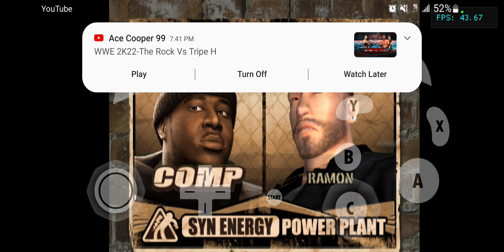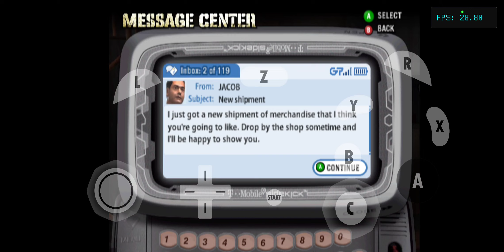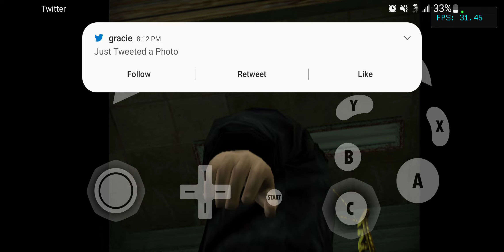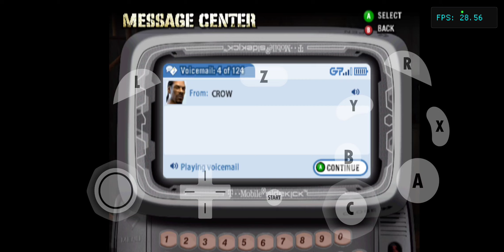Def Jam Fight for NY Razor Ramon's Story Mode Part 6 (Hard)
If anything, that has something to do with the story mode including a created fighter that was used earlier in the game, there is something that was played here when I progress this story mode. The story mode takes place in Def Jam Fight for NY The Takeover in the PSP Version.